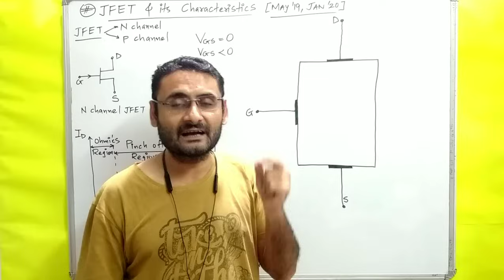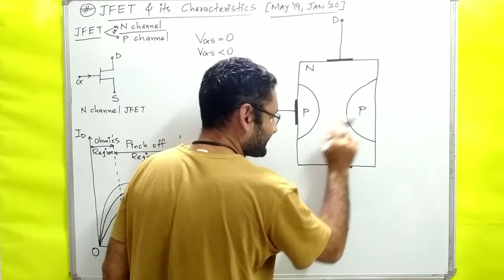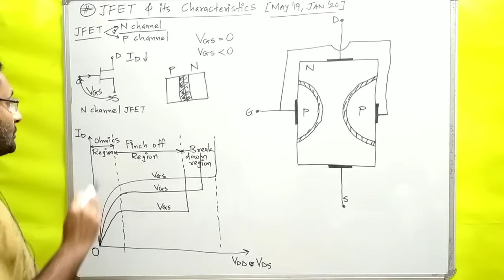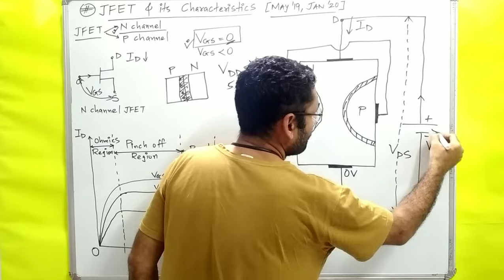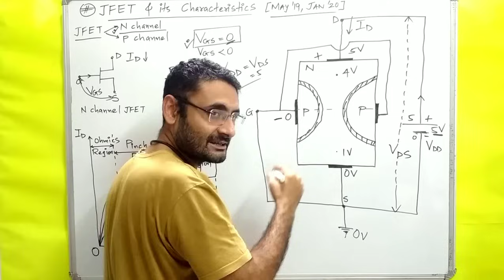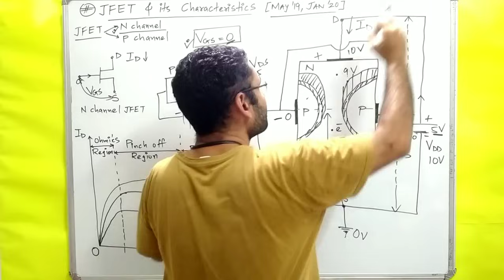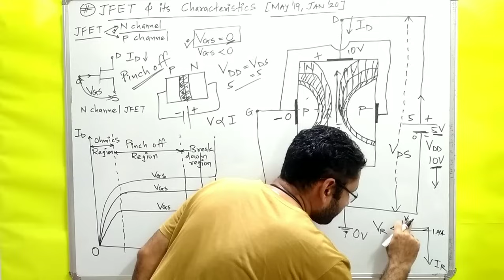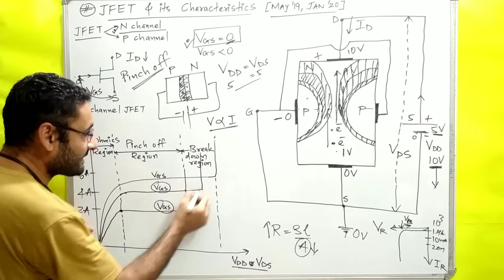JFET (Junction Field Effect Transistor) Working & Characteristics (Basic Electronics)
JFET construction, working and characteristics are explained with N channel.